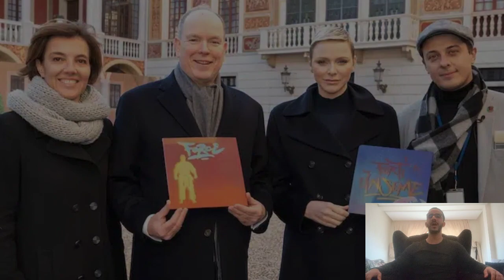Albert et Charlene de Monaco : leur Saint-Valentin special, honorant ce grand évènement à Courchevel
le prince Albert et son epouse, Charlene de Monaco, ont bien profité du week-end, de la Saint-Valentin, pour se rendre dans la station de ski de Courchevel.
Un week-end marqué discret, mais qui était en effet l'occasion, pour honorer un évènement de taille en France.